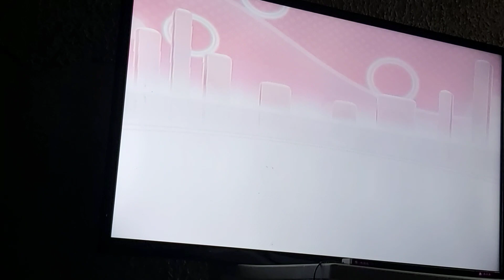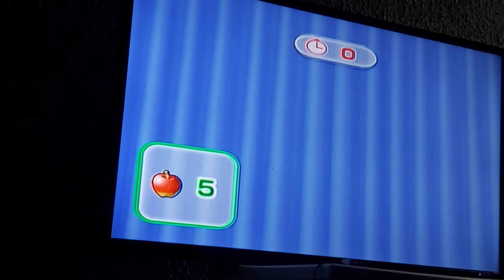Wii Party - Board Game Island - Aaron Vs Blurrygoose94 Gaming Vs River Vs YoshiGirl (Part 1)